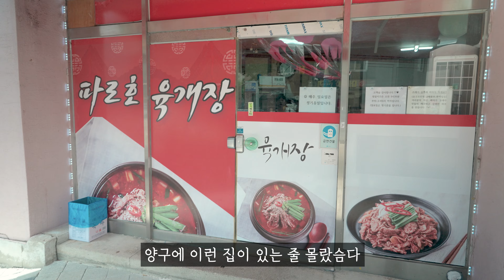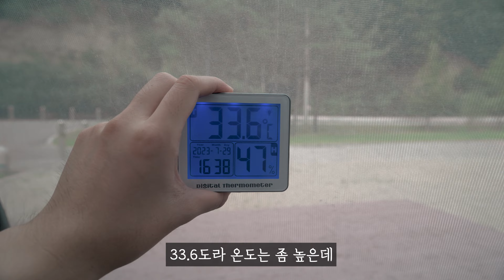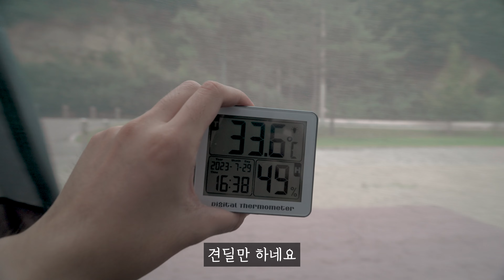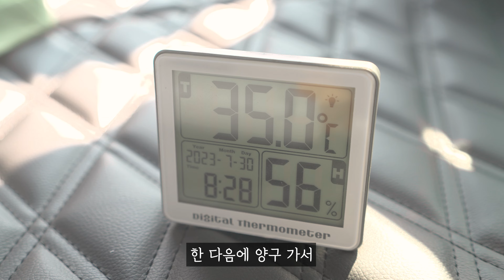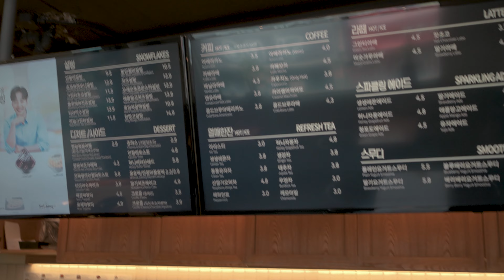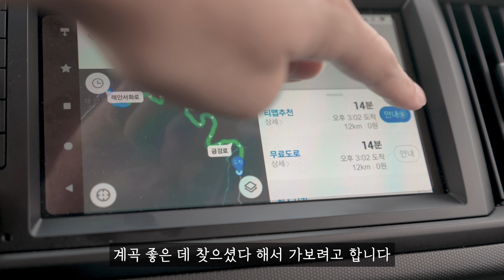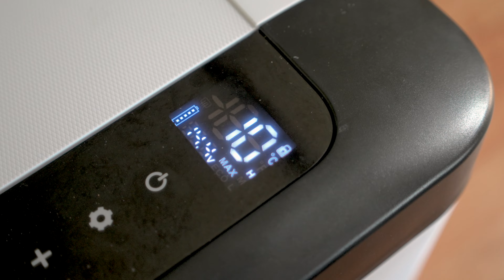[7박] 레이 차박 || 화천 평화의댐 오토캠핑장 | 특별한 부모님과 떠난 소박한 여행 | 샤오미 캔들라이트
이번 영상은 부모님과 함께 화천 평화의댐 오토캠핑장에 다녀온 여행 이야기입니다.
0:00 영상 시작
1:29 화천 평화의댐 오토캠핑장 도착
2:05 텐트 및 차박 세팅 시작
7:18 부모님과 식사
9:57 샤오미 캔들라이트 테스트
12:31 짤막한 별구경(진짜 짧음 주의)
15:22 양구 5일장 & 설빙 방문
17:42 서화면 이름 모를 계곡
20:37 일하기
(추천인도 혜택을 받습니다.)

✔ 쿠팡 링크를 통해 구매하면 내돈내산 콘텐츠에 큰 도움이 됩니다
(쿠팡 파트너스 통해 일정액의 수수료를 제공받습니다)